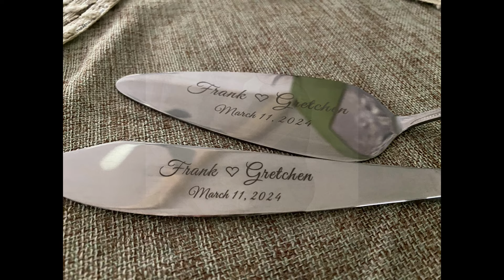Ep.10 How I Got My Groove Back & then lost it again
Welcome to Story Time in the Bakery Audiocast Series where I'll be sharing stories from my 10 years experience when I owned my bakery in New Jersey.

For a copy of my Ebook ~ The Gretchen's Guide to Owning a Bakery send $3 to my PayPal with a Note "EBOOK" PAYPAL